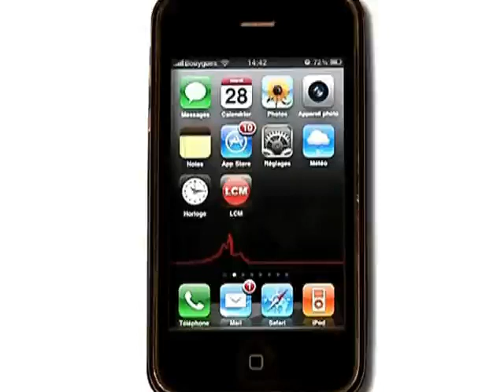Marseille: une bombe sous le futur Mucem!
Le chantier du Mucem connait quelques imprévus: des ouvriers ont découvert une bombe américaine datant de la 2nde guerre mondiale.

Sites webs/blogs, copiez cette vidéo avec le bouton "Intégrer" !